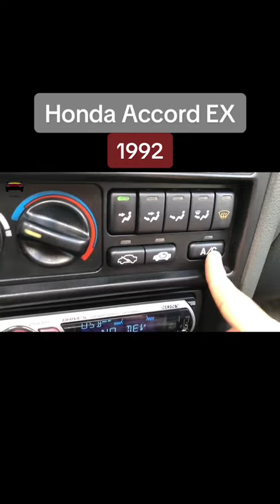Honda Accord EX 1992 - MÁS equipado que un 2023